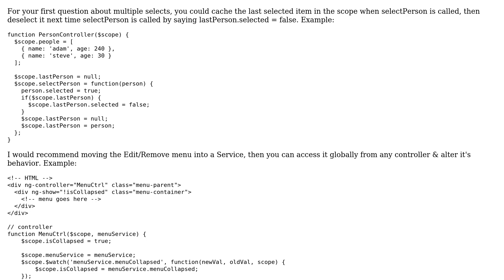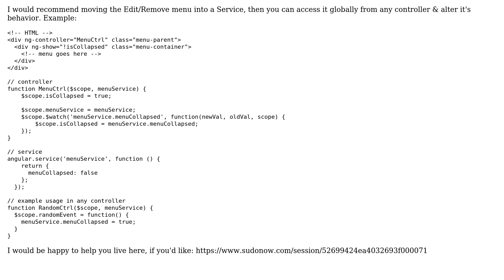Single selecting an item on a table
With thanks & praise to God, and with thanks to the many people who have made this project possible! You are responsible for your own actions.